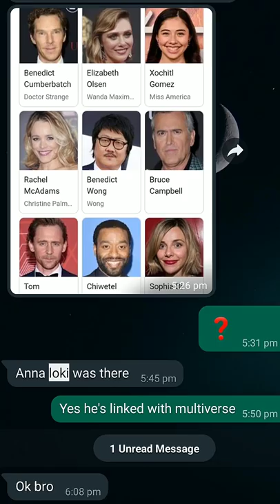Is Loki Cast in Doctor Strange 2 Movie ?